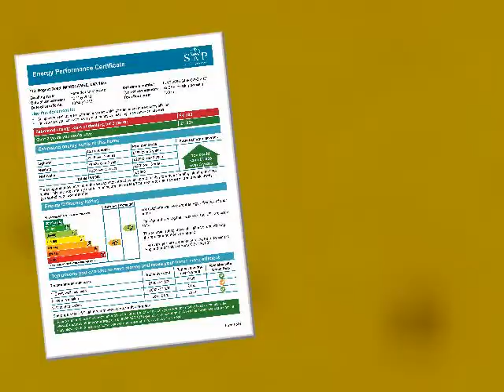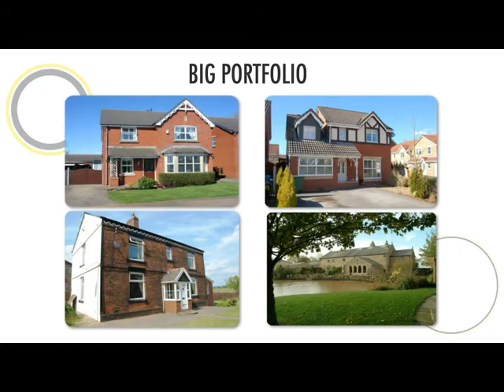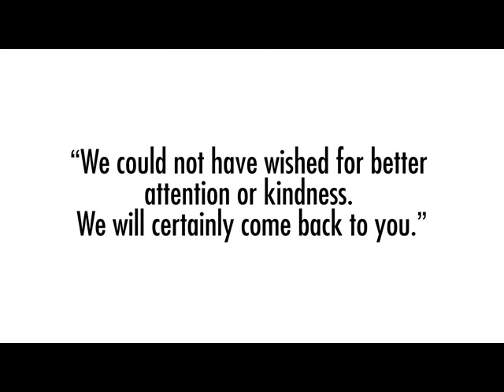Property Tour Regent Road, LA3 1AG (72625)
Spacious Three Bedroom Semi Detached House
Two Reception Rooms & Kitchen Diner
Gardens to Front & Side, Rear Yard